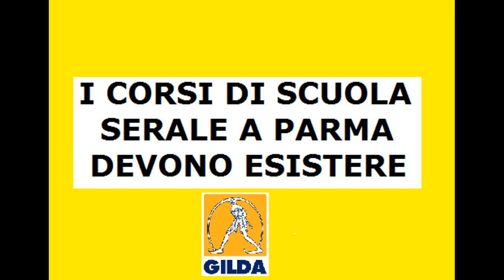Tagliate le scuole serali Parmensi i partiti di maggioranza facciano rispettare il territorio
Pubblicato il 22 maggio 2021 su Padania Express

Gilda degli Insegnanti di Piacenza e Parma  22 Maggio 2021

L’Ufficio Scolastico di Parma e Piacenza ha comunicato che il Ministero dell’Istruzione ha tagliato d’autorità ben 20 posti nell’organico dei docenti, non garantendo la copertura per i corsi serali nel territorio della provincia di Parma.

Un fatto gravissimo la politica parla di arricchimento e potenziamento dell’offerta formativa e poi i partiti dell’attuale maggioranza di governo commettono scempi di questo genere contro il territorio della provincia di Parma, privandolo di un segmento scolastico che si rivolge a fasce sociali fragili: adulti che vogliono studiare perché in gioventù non hanno potuto conseguire un titolo di studio.

La Gilda degli Insegnanti di Parma e Piacenza, tramite il suo coordinatore Salvatore Pizzo, invita i responsabili politici del Parmense che rappresentano i partiti della maggioranza di governo ad imporre rispetto ed attenzione per questo territorio, tra poco si voterà in molti comuni e la gente potrebbe ricordarsi di questo modo fare. La Gilda degli Insegnanti è disponibile a colloquiare ed a confrontarsi con gli esponenti politici Parmensi che, in quanto tali non dovrebbero tollerare decisioni di questo tipo, si chiedano anche perché dai livelli istituzionali nazionali e regionali probabilmente non vengono nemmeno interpellati.

I corpi rappresentativi, sindacali e politici, non possono essere esclusi dai processi decisionali e messi di fronte al fatto compiuto.